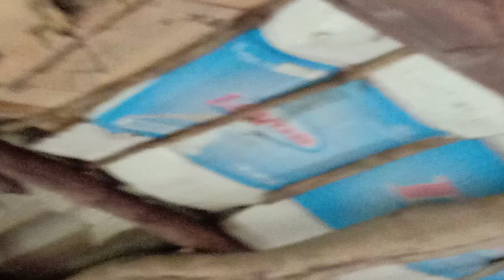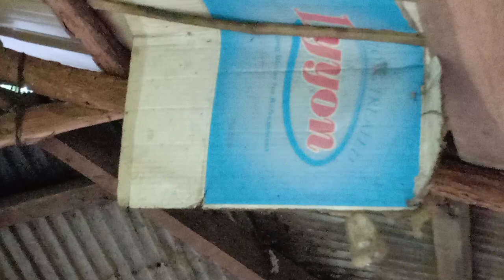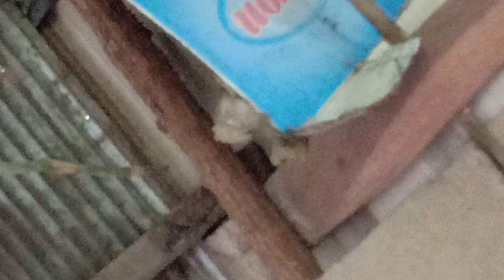Gecko Sound | Gecko Effect | of Geckos | Tokay Gecko Big Size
This video is about tokay gecko sound and pictures of Geckos. This video is include some image of tokay gecko big size.

This video synthesizes the image of the chameleon like the name of Vietnam, the English name is Tokay Gecko.

We can meet this Tokay Gecko a lot in Vietnam, their suitable habitat is the wilderness, wooden walls and tree holes.

The lifespan of this chameleon species ranges from 7 to 10 years and their weight can be up to 0.5kg. However, in the wild it is also very rare to see such big size fish.

Gecko Tokay lays eggs, each litter 2-4 eggs, about 3 months after the eggs will hatch. The tacke is about the size of a gecko or lives indoors.

Because chameleons have a distinctive shape and calligraphy, they are often kept as ornamental. Currently, the hobby of raising chameleon as a landscape is developing very well.

Tokay gecko are very ferocious, they will attack if they try to capture them. Although aggressive, it is also very easy to puree the background, and is popular for landscape farming.

In addition to pet tokay gecko, they also work as a medicine with the effect of enchanting, toning kidneys and enhancing health. Therefore, in addition to ornamental, they are also raised in industrial form to serve the preparation of medicines.

gecko's garage,
gecko moria,
gecko vr,
gecko sound,
gecko moria laugh,
gecko scream,
gecko moria vs kaido,
gecko overdrive,
gecko garage,
gecko animal,
gecko animal jam,
gecko and catboy,
gecko apex,
gecko as a pet,
gecko ambulance,
gecko ad,
gecko aluminum 2.0 climbers,
a gecko love tragedy,
a gecko dropping its tail,
a gecko lizard,
a gecko screaming,
a gecko ofana no jesu,
a gecko love tragedy indian music,
a gecko love story,
a gecko nasal pad,
gecko baby,
gecko bus,
gecko barking,
gecko breeding,
gecko baby truck,
gecko becky hill,
gecko blaster,
gecko boy,
gecko afro b,
gecko kalimba b tone,
gecko - b untitled,
gecko mc-b,
gecko care,
gecko conquest hidden rewards,
gecko commercial,
gecko cartoon,
gecko chirp,
gecko changing color,
gecko car wash,
gecko conquest,
geckota c-01,
geckota c-04,
geckota c-03,
gecko c-68z,
geckota c-05,
gecko dancing,
gecko dropping tail,
gecko documentary,
gecko dancing meme,
gecko datsik,
gecko dump truck,
gecko dropping tail on camera,
gecko detaching tail,
gecko d,
gecko d block,
gecko eating,
gecko enclosure,
gecko eggs,
gecko eggs hatching,
gecko excavator,
gecko eating crickets,
gecko enclosure setup,
gecko edm,
geckota e-01,
gecko formula e,
geckota e-01 gen2,
gecko moria e barba negra,
geckos e co,
gecko fire truck,
gecko feeding,
gecko for kids,
gecko fish,
gecko fruit 32x,
gecko fight,
gecko feet,
gecko facts,
f you gecko,
f u gecko,
gecko gecko,
gecko garage songs,
gekko gaming,
gecko gods,
gecko gets sick,
gecko garage car wash,
gecko garage halloween,
gecko hatching,
gecko halloween,
gecko hawaii,
gecko habitat,
gecko helicopter,
gecko hidden rewards,
gecko hissing,
gecko hunting,
gecko h,
gecko ice cream,
gecko ice cream truck,
gecko insurance,
gecko in the wild,
gecko is sick,
gecko interview,
gecko ice cream truck song,
gecko in house,
gecko junkie,
gecko jumping,
gecko just close your eyes,
gecko jumps on reporter,
gecko jumps on lady,
gecko jeep,
gecko pumps,
gecko jesus,
j geco chicken song,
j geco chicken song tik tok,
j geco chicken song dance,
j geco chicken song 1 hour,
j geco chicken song piano,
j geco chicken dance,
j geco chicken song reaction,
j geco club chicken,
gecko kalimba,
gecko kids,
gecko kalimba review,
gecko kalimba 17 key,
gecko kalimba songs,
gecko k17cap,
gecko king,
gecko kaboom,
k koke gecko,
gecko k koke beef,
geckota k-01,
gecko in-k500,
gecko lizard,
gecko leopard,
gecko losing tail,
gecko licks eye,
gecko laying eggs,
gecko lizard sound,
gecko leopardo,
gecko lizard pet,
gecko dans l'eau,
gecko court sur l'eau,
gecko dangereux pour l'homme,
gecko mma,
gecko moria death,
gecko moria vs blackbeard,
gecko moria vs luffy,
gecko mating,
gecko noise,
gecko national geographic,
gecko not eating,
gecko nsg,
gecko n64,
gecko nose shed,
gecko nursery rhymes,
geko no calling,
gecko vybz in n coolin,
gecko night n day,
gecko oliver heldens,
gecko overdrive remix,
gecko on an accordion,
gecko oliver heldens becky hill,
gecko overdrive radio edit,
gecko overdrive live,
gecko on washing machine,
gecko o,
gecko leopardo macho o hembra,
gecko pet,
gecko pj mask,
gecko police car,
gecko plays,
gecko push ups,
gecko pooping,
gecko podcast,
gecko party bus,
geckota p-01,
ghetto gecko p,
gecko queen,